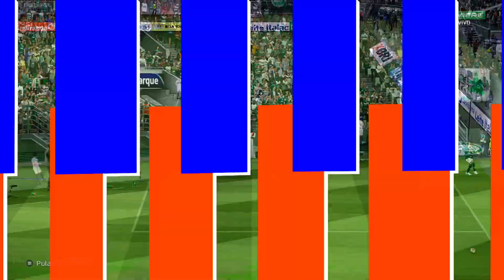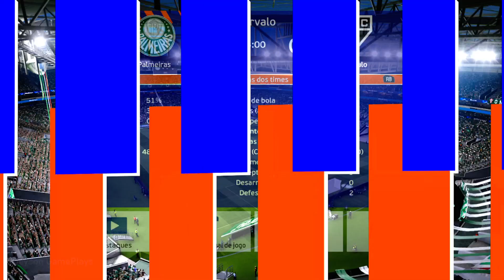PALMEIRAS X SÃO PAULO CAMPEONATO PAULISTA 2023 NARRAÇÃO globo [Paulistão2023]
✔ Compre sua Narração! - Nandosoft Technology

Adquira já o seu, Mantenha Atualizado e se Divirta com o THE BEST!!

🚀Assine no Melhor Site de Designer Gráfico!
Tem Acesso + de 1 Milhão de Arquivos Editáveis!

Obrigado a todos que continuam assistindo e apoiando meu canal!